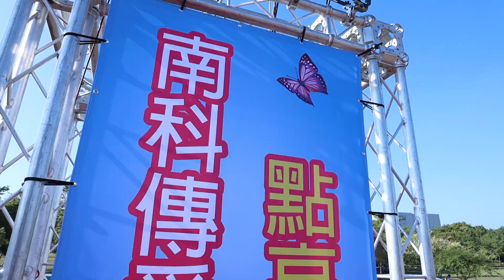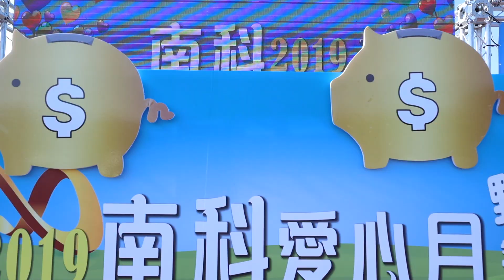「愛～從南科出發」─108年12月14日第五屆南科愛心月公益野餐趴熱鬧開跑